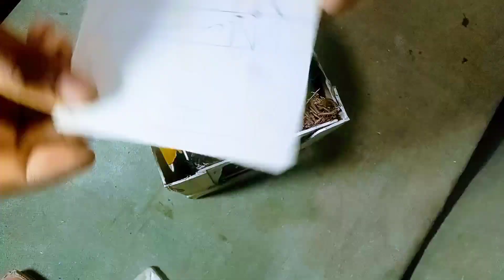घर पर बनाया Cooler 😍 How To Make Cooler At Home With PVC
Hello doston aaj is video me ham ek ac cooler banaynge. Yeh cooler free me ac ban jata hai. To keh sakte ho ki ac kaise banaye. Ise banane ke liye home ke waste material pvc pipe ka use kiya gaya hai. 6v ki dc motor ya 12v dc motor ka use kiya gaya hai. Ek submersible pump ka bhi use kiya gaya hai. Is cooler ko same big cooler ki tarah hi banaya gaya hai. Ise cooler ko aap home, office, school college travelling me use kar sakte ho. Easy to carry and easy to make hai. Yeh bohot cheap prize me ban ke tayar ho jayega to video ko pura dekhiye.

Components Use :- 6v/12v Dc motor
12v 1.8a Dc adapter
2 Spst on off switch
Mini submersible water pump
Copper wire
Pvc pipe sheet
Aluminum net

mini air cooler kaise banaen
how to make water cooler at home
sptechow experiment new cooler video
technical ind cooler video
how I can make my cooler at home
ghar par cooler kaise banaen
cooler video
ac cooler kaise banaen
ac cooler kaise banaen ghar par
making cooler at home
how to make a ac cooler with 6v dc motor
ac cooler
pvc pipe cooler kaise banaen
ac cooler making video
Mini cooler kaise banaye video
air cooler making
Homemade cooler fan
Homemade cooler fan
blade sasta cooler kaise banaye ghar pr cooler kaise banaye
cooler banane ka tarika
plastic dram se banao cooler
cooler banane ka tarika in hindi
how to make cooler at home in hindi
cooler banane wala video
cooler banake dikhaye
cooler banake dikhane wala video

 🔖About channel:
Sptechow Experiment